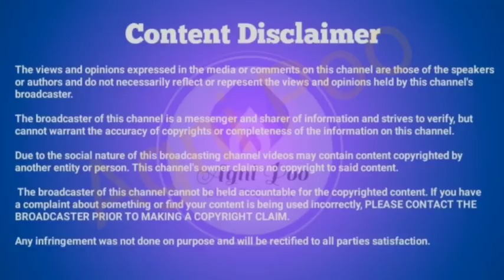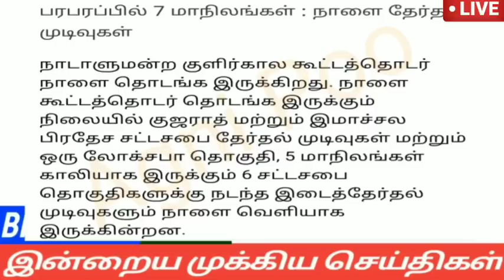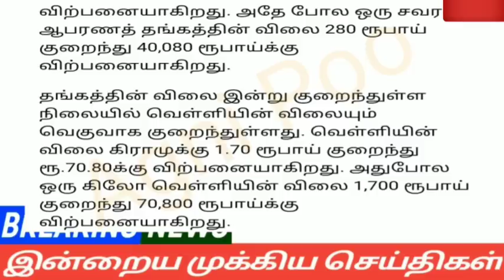காலை 8 மணி செய்திகள்|07-12-2022| Morning headlines news | Mukkiya seithigal | Stalin news today